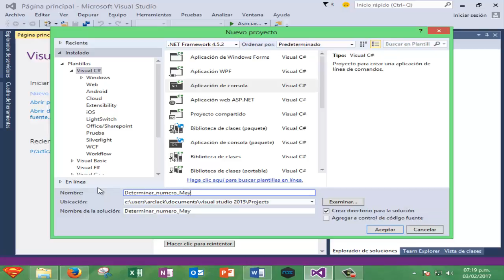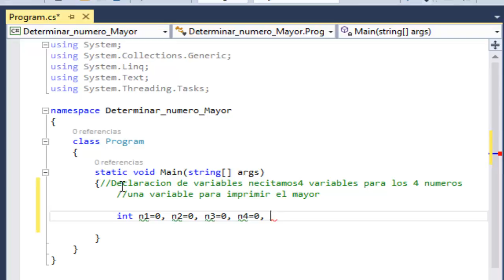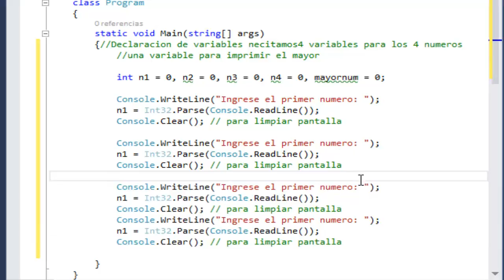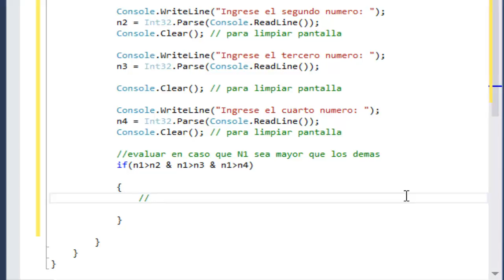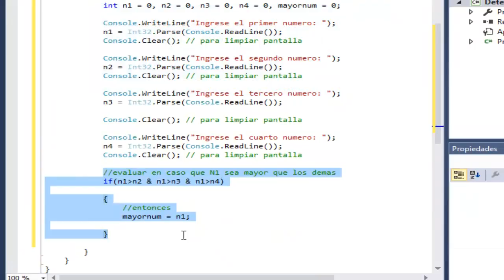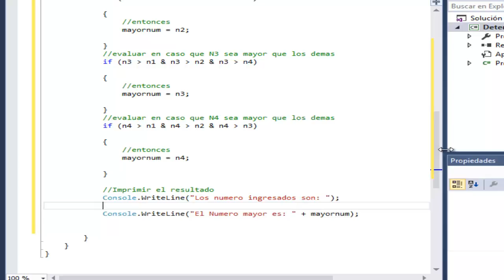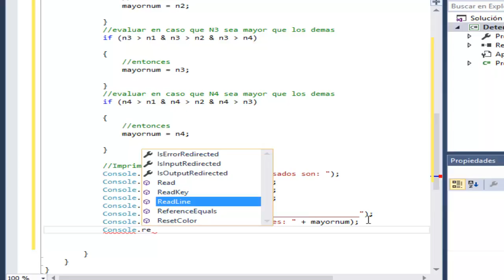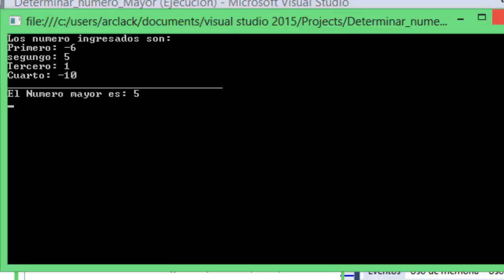Programa que permite leer 4 números y determina cuál es el mayor de los 4. C#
Este programa realizado en consola de C#, evalua 4 numeros ingresados por el usuario, y determina cual es el numero mayor de los 4 ingresado.